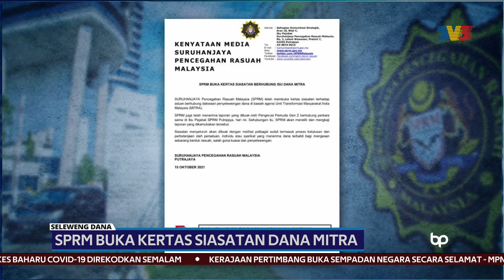PENYELEWENGAN DANA | SPRM Buka Kertas Siasatan Dana MITRA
Suruhanjaya Pencegahan Rasuah Malaysia (SPRM) membuka kertas siasatan berhubung isu dana Unit Transformasi Masyarakat India Malaysia (MITRA).